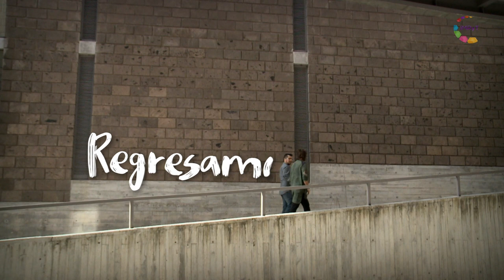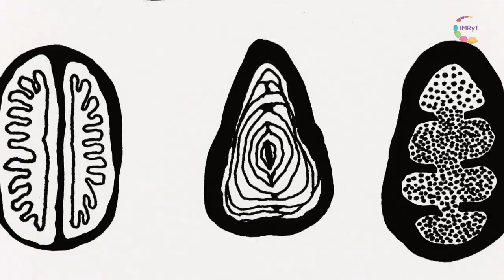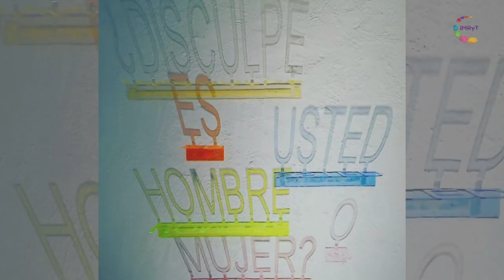Helenarte - Larisa e Isadora Escobedo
Helenarte